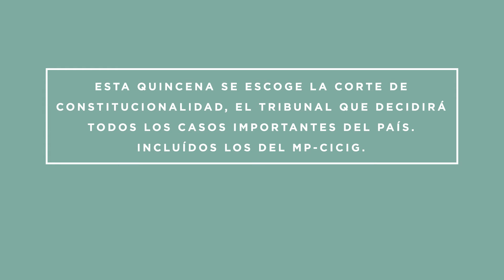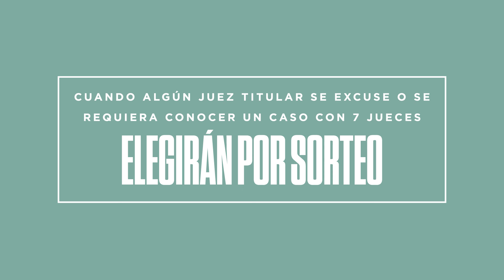Elecciones de la Corte de Constitucionalidad